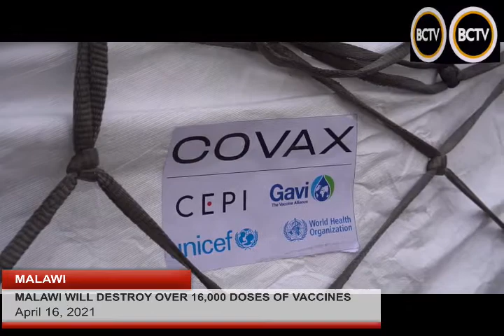BREAKING NEWS: MALAWI WILL DESTROY OVER 16,000 DOSES OF VACCINE